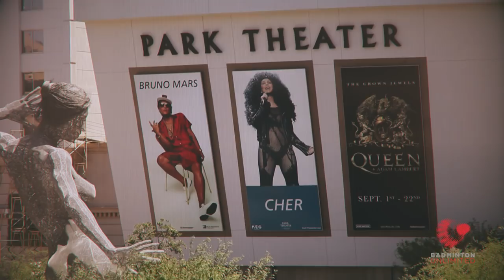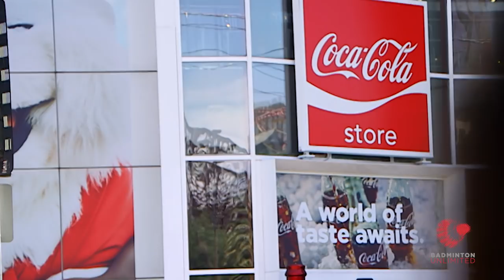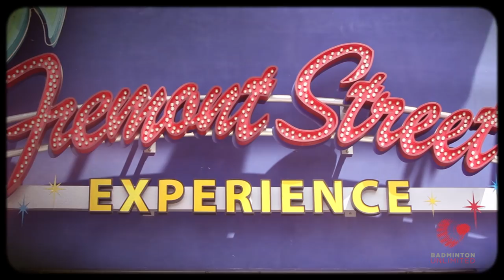Badminton Unlimited | Beiwen Zhang - Profile (Part 1) | BWF 2018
We spend a day with Beiwen Zhang in Las Vegas, as she shows us around her city and introduces us to her trusted circle of family and friends.